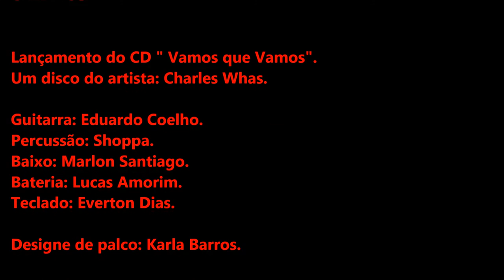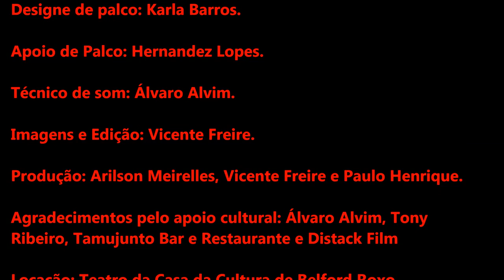Charles Whas I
Lançamento do CD " Vamos que Vamos".
Um disco do artista: Charles Whas.

Guitarra: Eduardo Coelho.
Percussão: Shoppa.
Baixo: Marlon Santiago.
Bateria: Lucas Amorim.
Teclado: Everton Dias.

Designe de palco: Carlota Caneco.

Apoio de Palco: Hernandez Lopes.

Técnico de som: Álvaro Alvim.

Imagens e Edição: Vicente Freire.

Produção: Arilson Meirelles, Vicente Freire e Paulo Henrique.
Agradecimentos pelo apoio cultural: Álvaro Alvim, Tony Ribeiro, Tamujunto Bar e Restaurante e Distack Film.

Locação: Teatro da Casa da Cultura de Belford Roxo
Secretaria Municipal de Cultura de Belford Roxo - RJ.

14 de novembro de 2015.